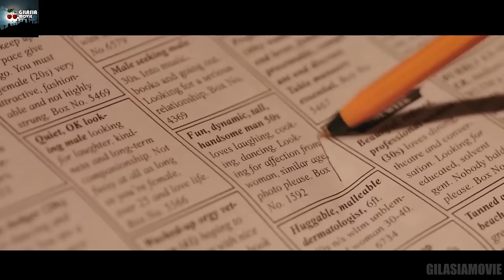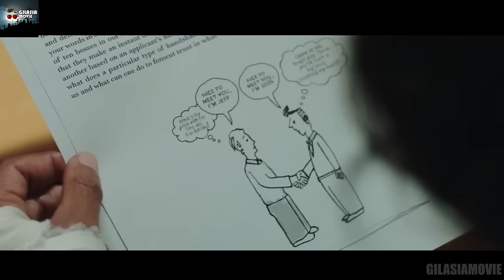یک لباس نفرین شده که پوشیدنش، زندگی شمارو به آشوب میکشه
خلاصه فیلم در پارچه
خلاصه فیلم In Fabric
فیلم ترسناک
خلاصه فیلم
تحلیل فیلم In Fabric
نقد و بررسی فیلم In Fabric
تحلیل فیلم ترسناک
گیلاسیا
گیلاسیامووی
گیلاسیا مووی